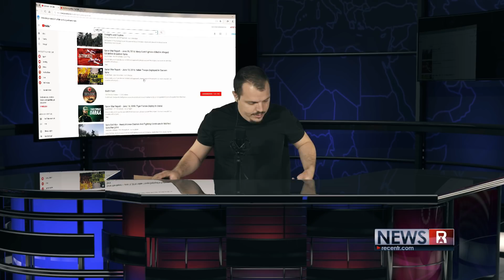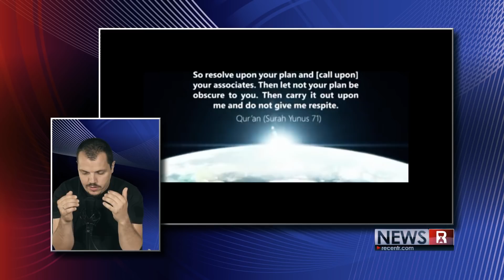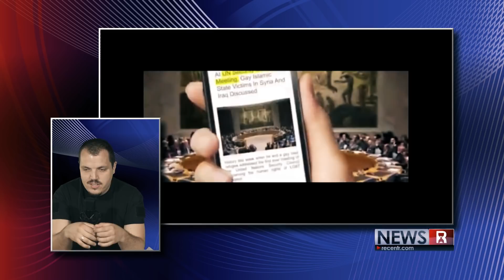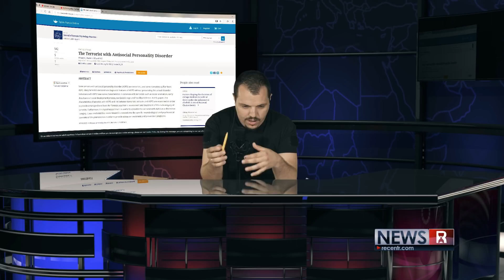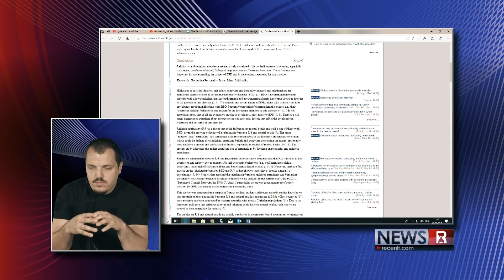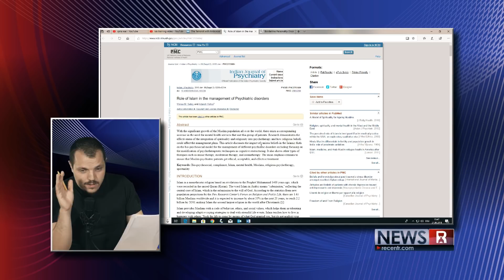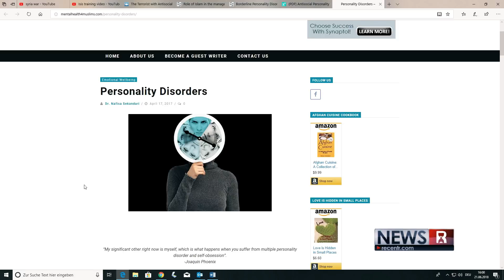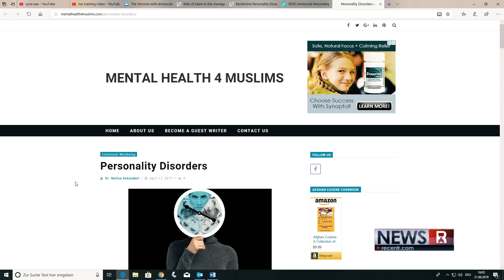Die Dschihadi-Fabrik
Ausschnitt aus Recentr NEWS vom 21. Juni 2018.
Sie können im Recentr Shop einen Zugang zu Recentr TV per Vorkasse, SOFORT-Überweisung, PayPal, Kreditkarte oder Bankeinzug kaufen. Wir senden Ihnen das Passwort in einer E-Mail zu (Lieferzeit bis zu 3 Werktage).

Alternativ können Sie auf einen der unten stehenden Links klicken, um ohne Wartezeit einen Zugang zu Recentr TV mit einer PayPal-Zahlung zu erhalten. Vergessen Sie nicht, auf der Bestellseite das Häkchen zur Bestätigung der Kaufbedingungen zu setzen: